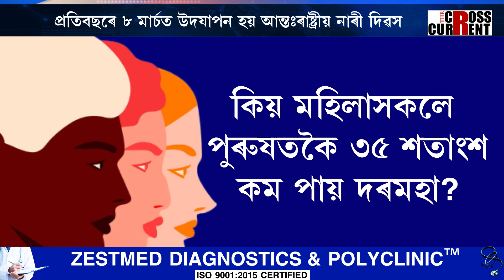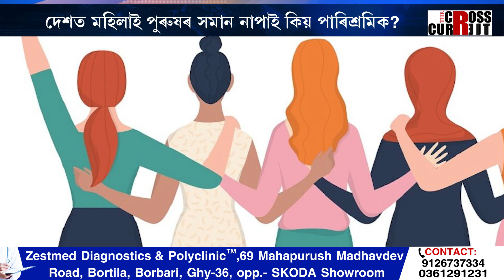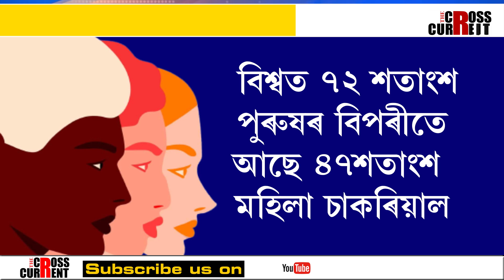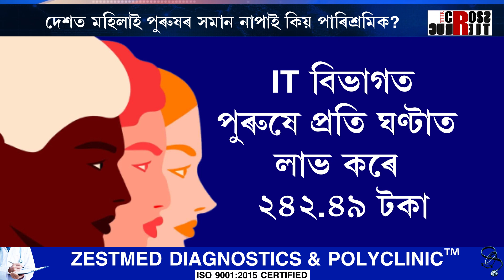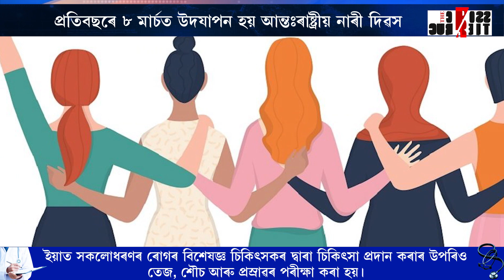দেশত মহিলাই পুৰুষৰ সমান নাপাই কিয় পাৰিশ্ৰমিক?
প্ৰতিবছৰে ৮ মাৰ্চত বিশ্বজুৰি পালন কৰা হয় আন্তঃৰাষ্ট্ৰীয় নাৰী দিৱস। কিন্তু এতিয়াও, দেশত মহিলাই পুৰুষৰ সমান নাপাই কিয় পাৰিশ্ৰমিক? কিয় মহিলাসকলে পুৰুষতকৈ ৩৫ শতাংশ কম পায় দৰমহা?